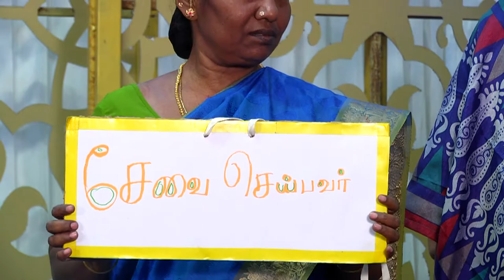11.Self Sustainable Life | தற்சார்பு வாழ்க்கை - Part - 11